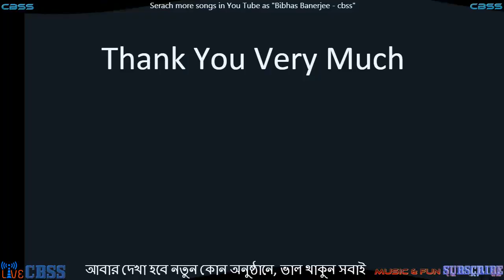আমাদের প্রিয় নিউ ইয়র্ক তার প্রকৃত রূপে এসেছে ফিরে - 02-09-2017 - Bibhas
Snow storm is going on from Morning at our city.
আজ সকাল হতে শুরু হয়েছে তুষার ঝড়, যা এক ফুটের উপর হবে আশা করছি।